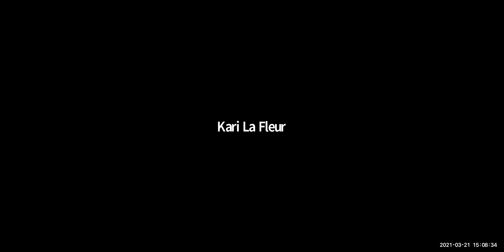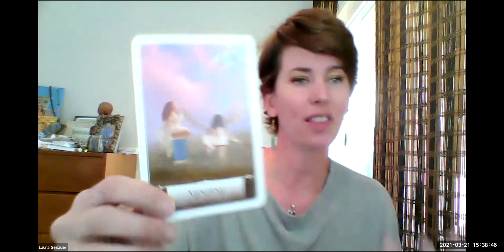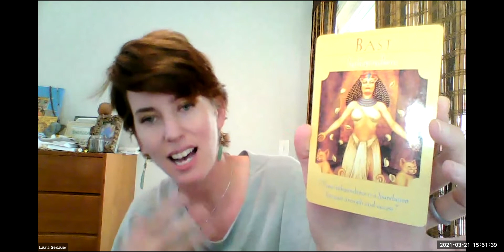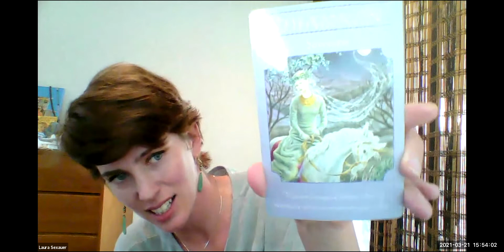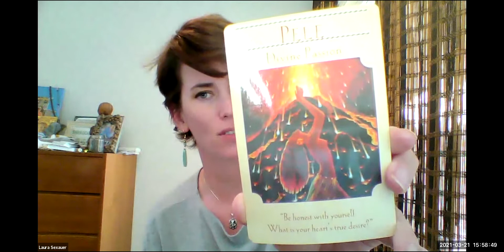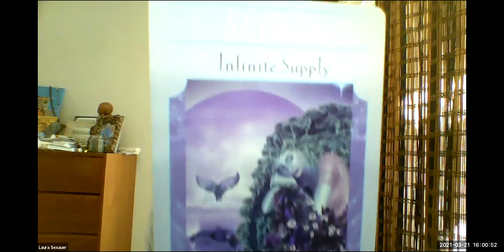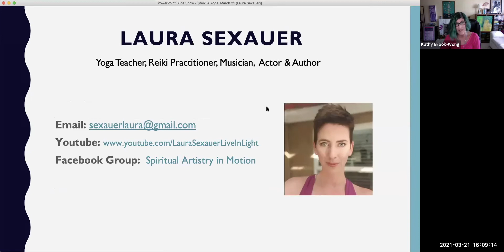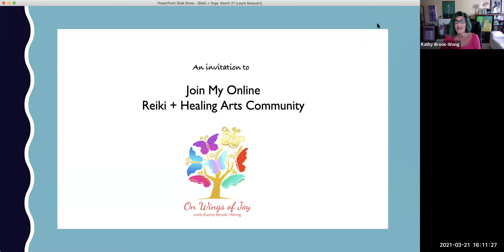Reiki + Yoga + Oracle Cards Circle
Discover the benefits of a yoga practice, what intuition is and how to connect to it. Reiki Master Kathy Brook-Wong is joined by Laura Sexauer, Spiritual Artist, Registered Yoga Teacher, Reiki Practitioner, Author and Musician, for a Reiki + Healing Arts Circle about yoga, oracle cards readings,  and how to interpret oracle cards through your own intuition.

Begin with  a couple of experiential grounding postures in Chair yoga and breathing techniques to tune into your inner wisdom. Learn how to recognize your intuition style. Learn how to interpret Oracle Cards and experience a live reading.  Learn what Reiki is and ways we can use it in our daily lives to deepen our connection with Universal Life Force Energy. Finally, receive a distance Reiki healing from Kathy.

This Reiki + Healing Arts Circle was recorded on March 21, 2021.

To learn more about future online Reiki + Healing Arts Circles, visit Kathy’s